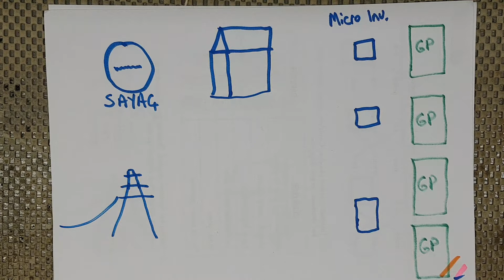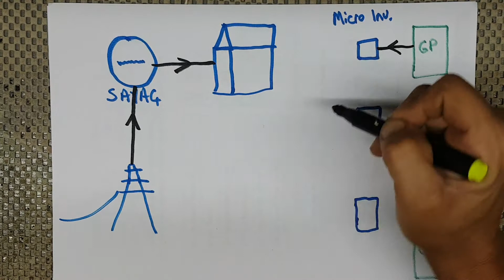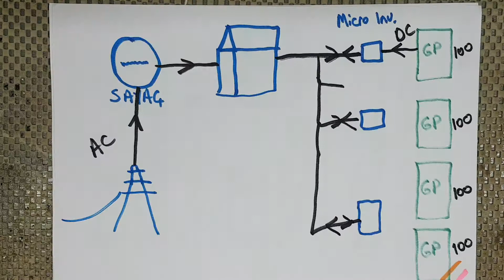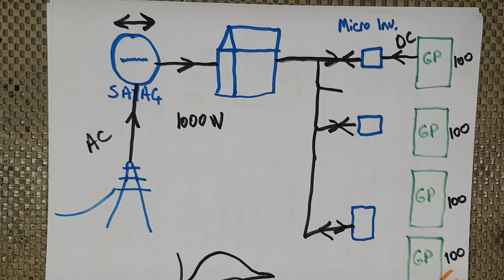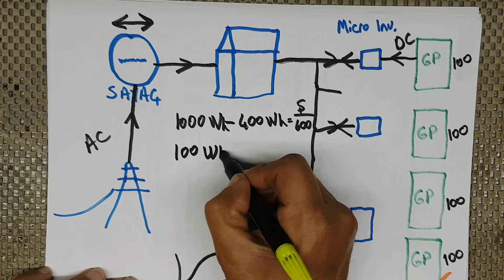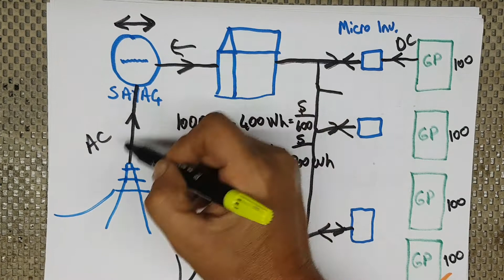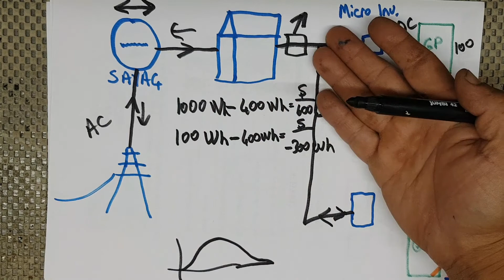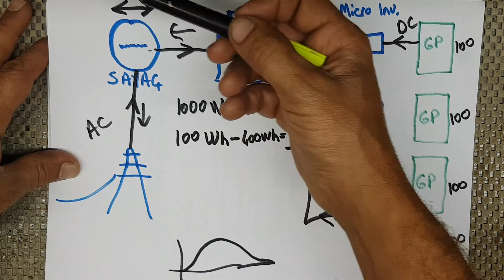GG #30 Mikro inverter gercekleri 1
solar gunrs enerjisi mikro inverter gercekleri 1